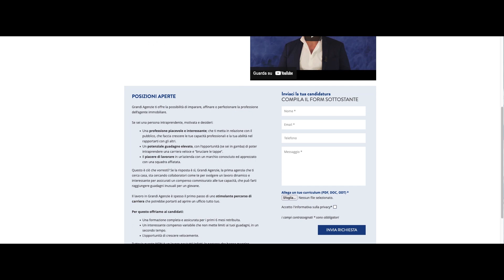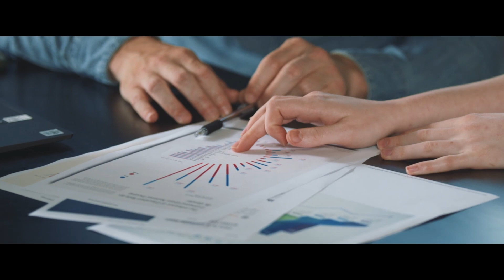Sblocca il tuo potenziale lavorando come Agente Immobiliare con Grandi Agenzie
Siamo nati con l'idea e l'obiettivo del posto fisso, di come raggiungere un contratto di lavoro a tempo indeterminato passa farci ottenere stabilità economica e "sbloccare" la nostra vita.

Per alcune persone, ancora oggi, uno stipendio fisso e uguale per tutta la vita può dare una sicurezza, nonostante aumenti del costo della vita, pensioni ormai irraggiungibili e la possibilità delle aziende di ridimensionarsi o licenziare in qualsiasi momento, creando, di fatto, il problema sociale degli esodati, delle persone che si ritrovano senza lavoro di punto in bianco.

Allo stesso tempo, esistono persone valide e capaci, che pur lavorando e con contratti di lavoro seri, fanno fatica ad arrivare a fine mese o a ottenere dalla vita ciò che meriterebbero, schiacciati dalla mancanza di opportunità, da aziende che non offrono percorsi di crescita e carriera o che, nei peggiori casi, sottopagano i propri collaboratori, non riconoscendone il valore.

Se fai parte di questa categorie di persone valide, capaci, ma che hanno sempre trovato, lavorativamente parlando, dei tunnel senza uscita, devi sapere che noi di Grandi Agenzie, tutti noi, una volta eravamo esattamente nella tua situazione:
Siamo stati camerieri, segretarie, avvocati, impiegati, tecnici, con contratti di lavoro (e non) di tutti i tipi e salse, tuttavia quella vita ci stava stretta e ognuno di noi, a un certo punto della propria vita, ha fatto una scelta.

Questo video racconta alcune delle nostre storie, di come siamo diventati quello che siamo; Agenti immobiliari, Tutor, Responsabili di un Team o Titolari di una o più Agenzie Immobiliari, di come abbiamo creato un'azienda che ha come scopo dare ai propri collaboratori delle opportunità, crescendo insieme e migliorandoci sempre.

Oggi vantiamo una cultura del lavoro senza eguali, ci teniamo ad essere una bella azienda, dove la gente viene a lavorare felice e ottiene il meglio per sè stessi, fa carriera, compra casa e guardandosi allo specchio è fiera di chi si è diventati, fiera di essere un Agente Immobiliare in Grandi Agenzie e delle scelte che lo hanno portato al successo.

Se anche tu vuoi cambiare lavoro, sei disposto a metterti in gioco e nella vita non ti vuoi accontentare da noi troverai le porte aperte.